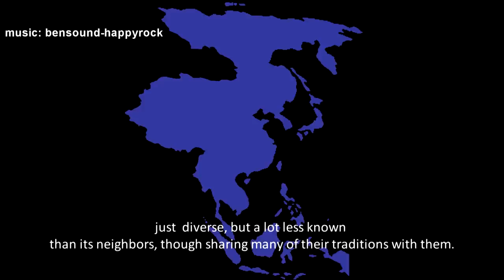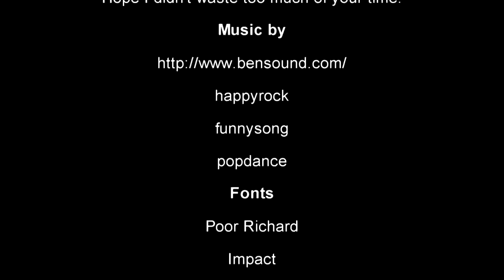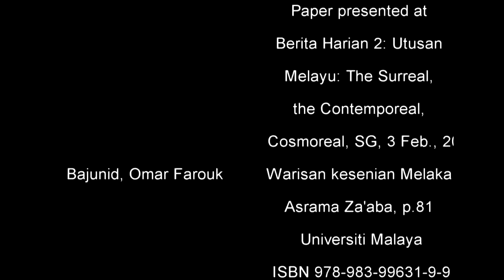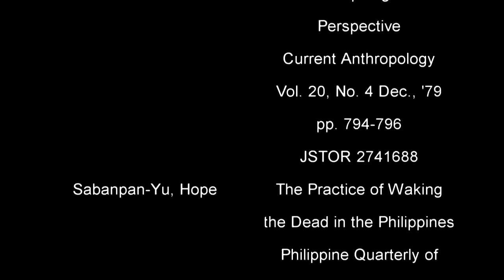A Few Games Popular in the Philippines - Agos The Flow #1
For the song titles please look at the annotations at the top left of the video, or at the end credits.